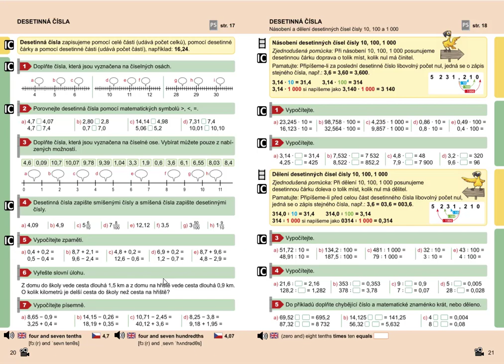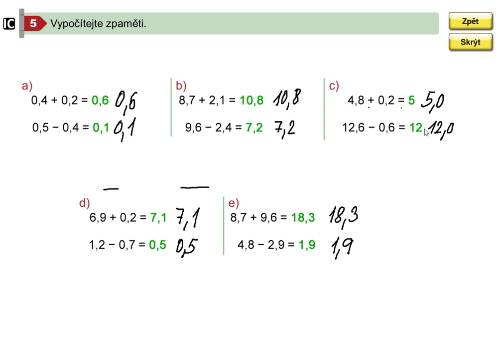Desetinná čísla (pamětné sčítání a odčítání), Mat. mat. pro 5.roč., 2. díl, str. 20, cv. 5